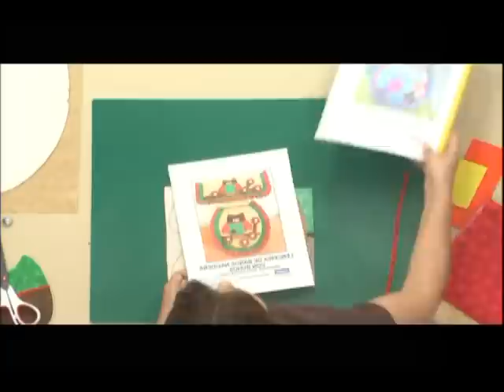Juego de baños navideño con buhos. 1/5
Muy buenos dias queridas amigas y amigos!!! Hoy las invitamos a ver este programa super especial donde les enseño a realizar un juego de baños con unos simpáticos buhos!! Son 5 videos los pueden ver aquí, No olviden compartirlos!
Si quieres comunicarte con nosotros para obtener mis moldes, patrones o guías por favor escríbeme un correo a la siguiente dirección